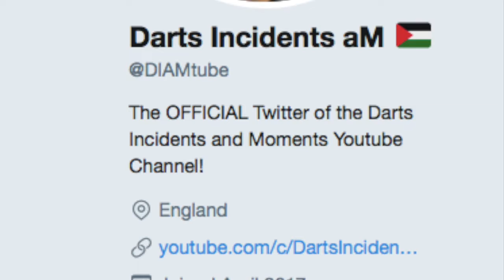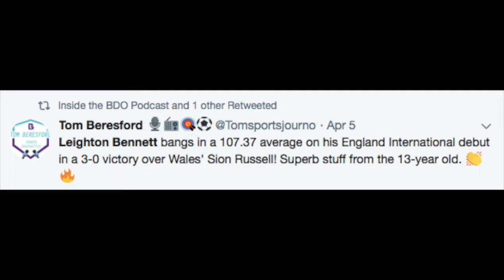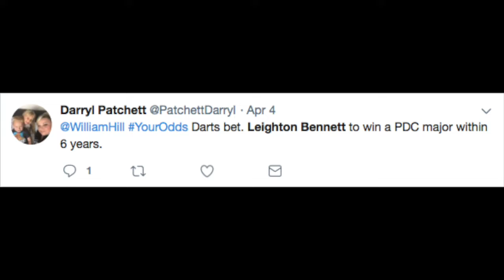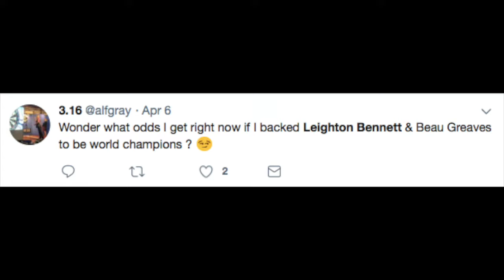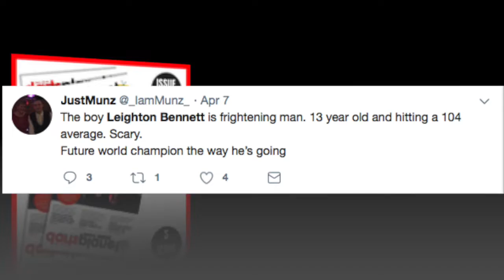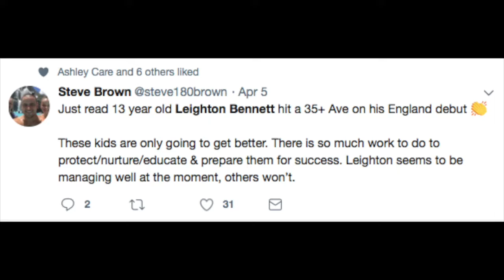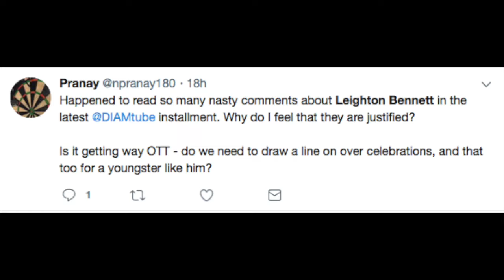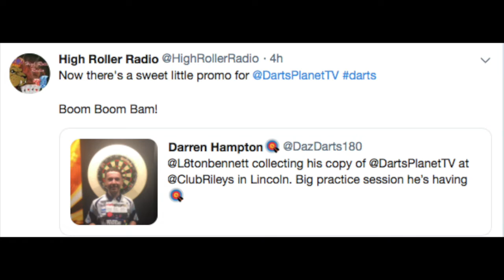BOOM BOOM, BAM!!! Have you seen the video of Leighton Bennett? If not, you MUST!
Report on 13 year old Leighton Bennett and his recent display of darts domination in Scotland